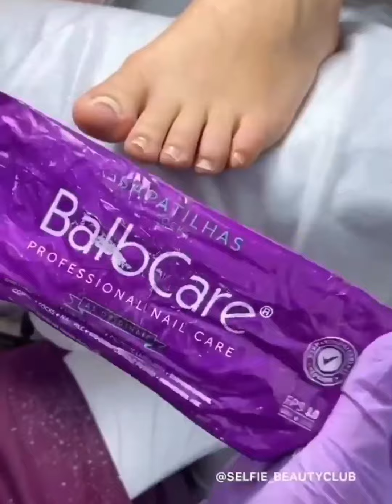Most Satisfying Pedicure Transformation 😱 best nail polish for toes 2022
cr:IG@nail_sunny
🔴 You can help the channel by donating to a Paypal account

💠 new channel makeup Compilation,
Nail art is an big world, so that the tastes of customers differ, and each one chooses what he loves from them white or nail polish art and each one chooses
fruit nail art, hello kitty nail art, There are those looking plaid nails and plaid nail art, or ballerina shaped nails, And also there are those who prefer
pink and white ombre nails and
static nails